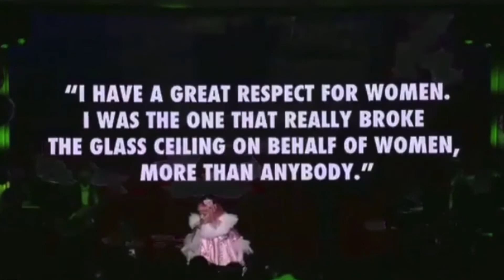TOXIC - Madonna featuring Britney Spears Live Duet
Britney Spears and Madonna Perform Toxic live on Stage - Piece of Me Tour / Tears of a Clown.

Free Britney Spears from the Toxic Control of her father.